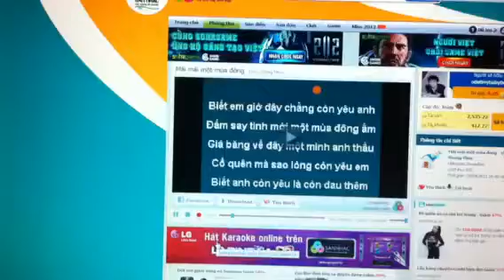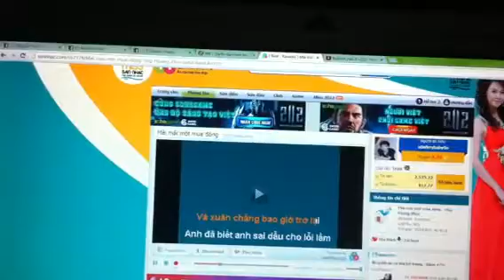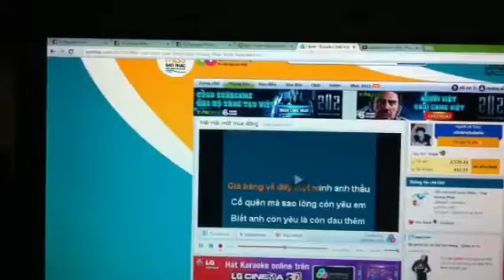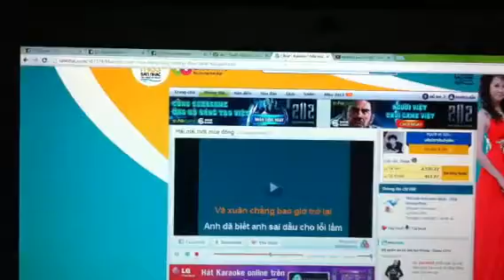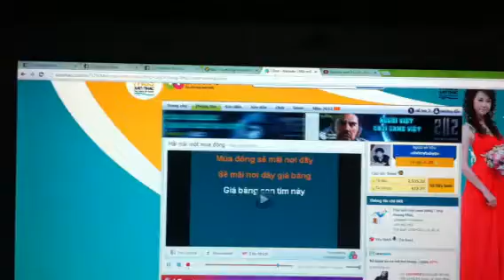karaoke part 3 =))))))) by Namkid